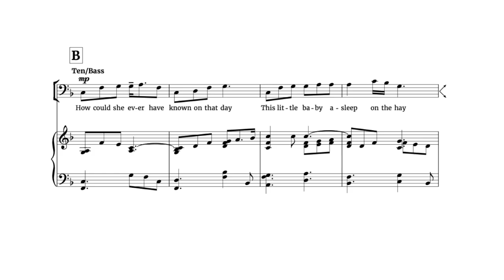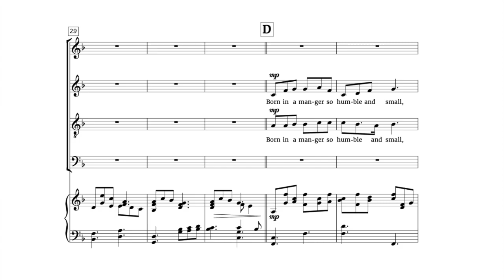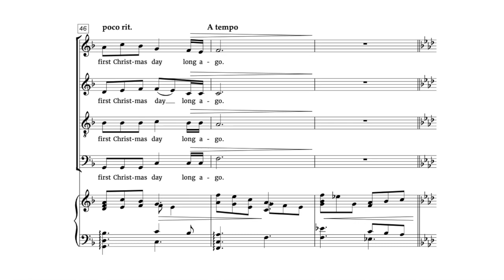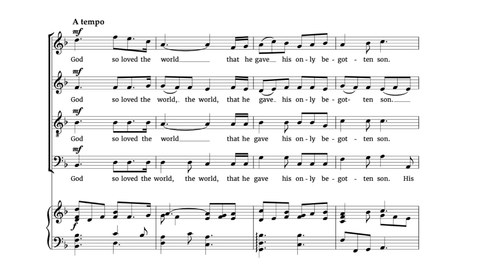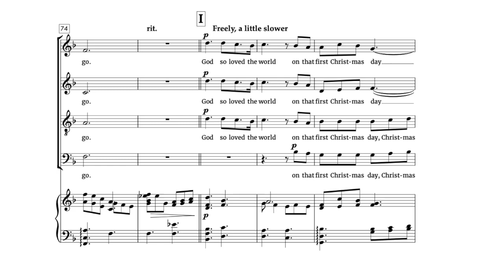That First Christmas Day (LANE JOHNSON) | ROCKY MOUNTAIN CHAMBER CHOIR | Demo Recording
_That First Christmas Day_
by *LANE JOHNSON*
Recorded by the Rocky Mountain Chamber Choir - Virtual Singers.
*LANE JOHNSON* was born in 1958. He studied at Brigham Young University, where he received his degree in Music Composition and Theory as well as a teaching certificate in Choral Music Education. He taught choral music at both the Junior High and High School levels and has conducted church choirs as well. Mr. Johnson's compositions and arrangements have been performed all over the world.

His music is published by Walton Music, Santa Barbara Music Publishing, Jackman Music, and Lane Johnson Music (lanejohnsonmusic.com). Lane is a member of the American Choral Director's Association (ACDA) and ASCAP.

This performance of "On That First Christmas Day" was recorded by RMCC Small Choir.